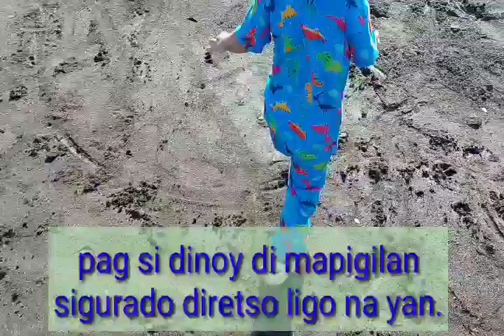Dinoy's Quick Adventure @ Manila bay Naic Cavite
2022 New Year's quick adventure @ naic cavite.